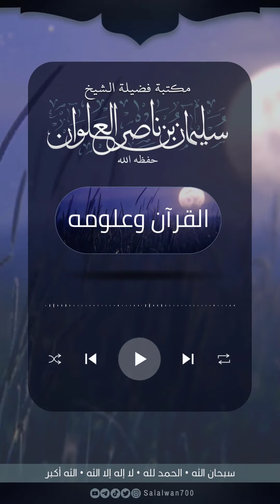قوله تعالى (قل لا أجد فيما أوحي إلي على طاعم يطعمه ) هل دلالة على نجاسة الدم | الشيخ سليمان العلوان